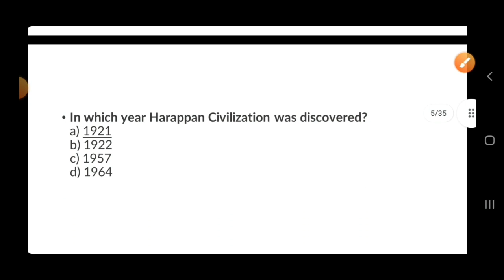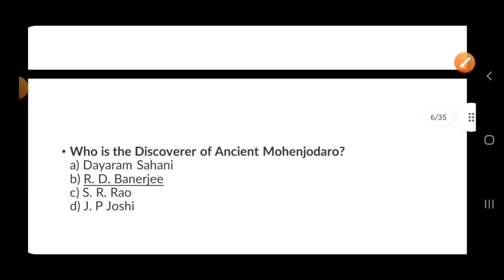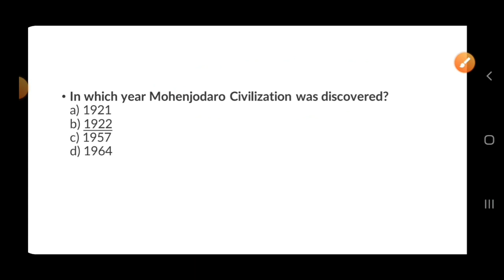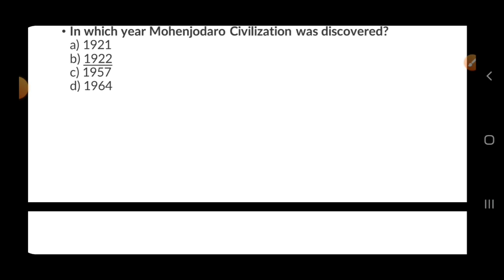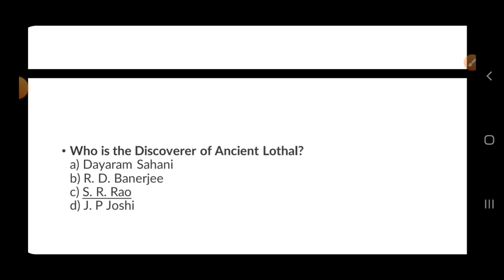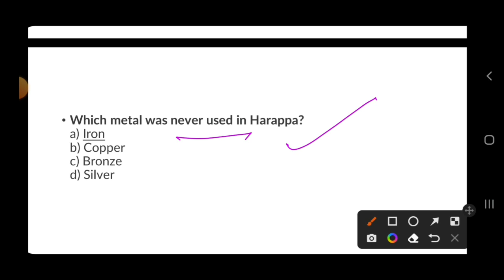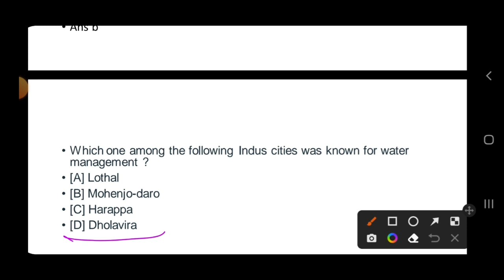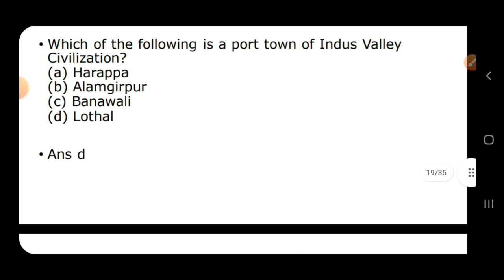ସିନ୍ଧୁ ସଭ୍ୟତା/Indus Valley Civilization/Ancient India History//Harappa Civilization/ Complete IVC.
ସିନ୍ଧୁ ସଭ୍ୟତା/Indus Valley Civilization/Ancient India History//Harappa Civilization/ Complete IVC. For odisha police, fireman, ossc cgl, ri, ari, amin, peo, ja, etc...

             ଏହି channel ରେ OSSSC   PEO & JA ପାଇଁ class ଷ୍ଟାର୍ଟ ହୋଇଗଲାଣି ତା ସହିତ ଓଡ଼ିଶାର ସମସ୍ତ  competative exam ପାଇଁ  Class Start ହେଇଗଲାଣି ।।। ଆପଣ ମାନେ ତୁରନ୍ତ Channel କୁ share କରି କ୍ଲାସ ସହିତ ଯୋଡି ରୁହନ୍ତୁ।।।ଆମେ ପୁରା syllabus complete କରିବା ତ ସହିତ revision ବି କରିବା।।।🥰🥰😏🥰🥰🥰🥰